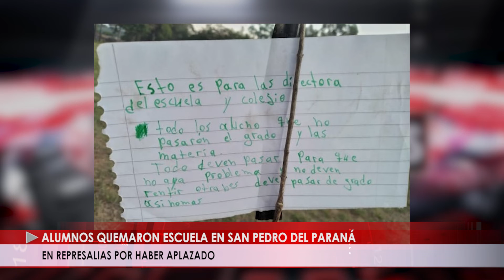EN REPRESALIAS POR HABER APLAZADO